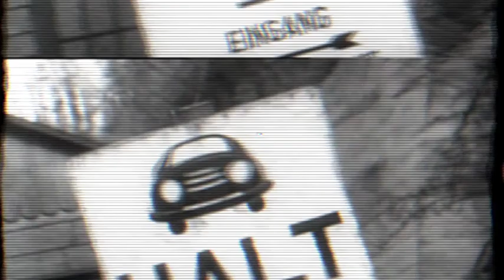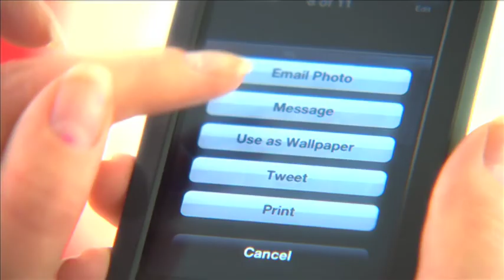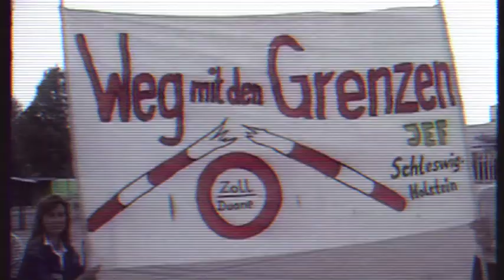20 år med det indre marked